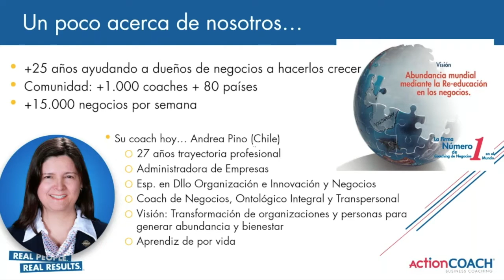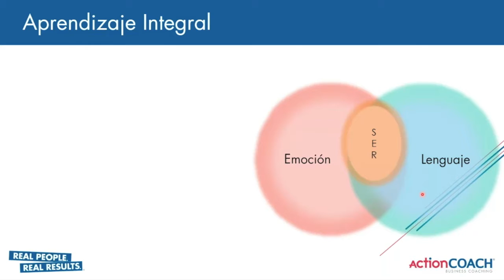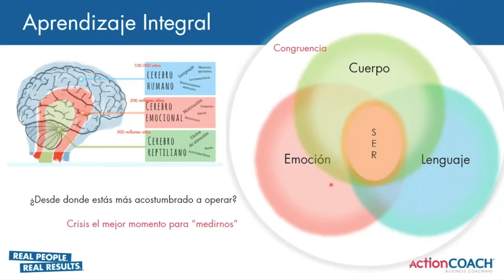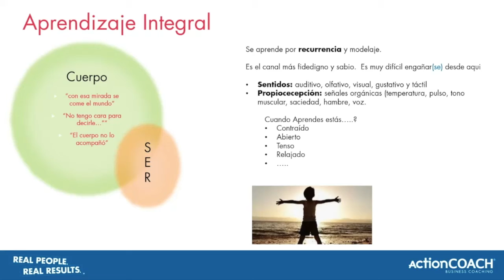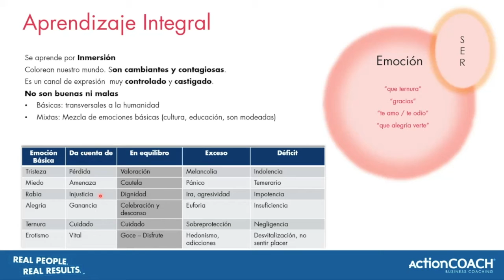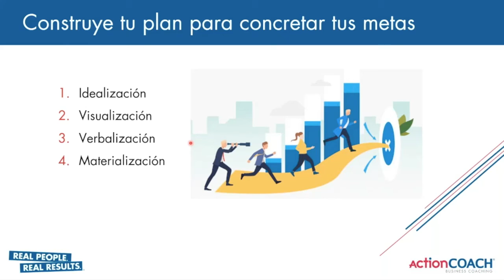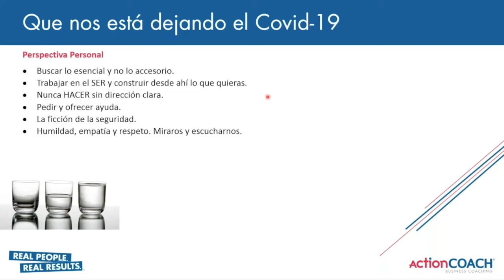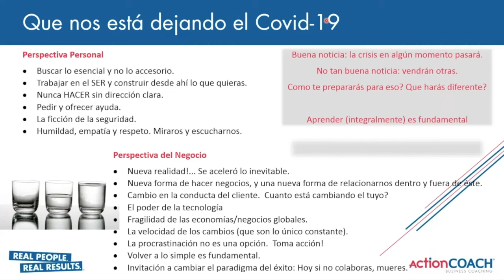¿Qué aprendizajes nos deja el COVID 19?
¿Qué aprendizajes te ha dejado esta crisis?, ¿Qué estás haciendo para aprender y tener el conocimiento, habilidades, para enfrentar la crisis?
La ActionCOACH Andrea Pino, nos ofrece una excelente conferencia acerca del aprendizaje integral, que nos ayudará en estos momentos de dificultad.